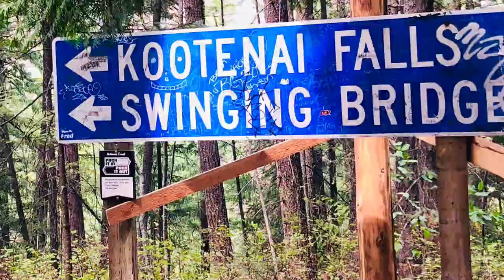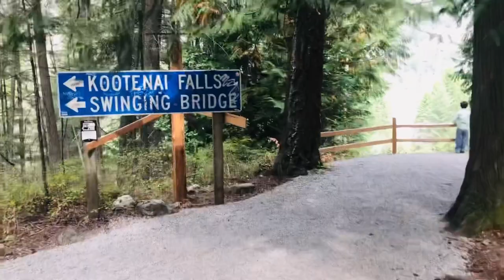Montana Kootenai Falls & Swinging Bridge. Family Fun Day.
It’s The day before school starts and I decided to take the day off and have some fun. The boys and I take a hike to the Kootenai Falls in swinging Bridge.